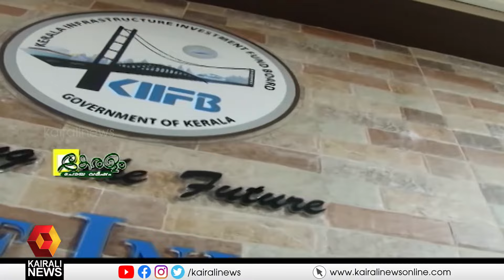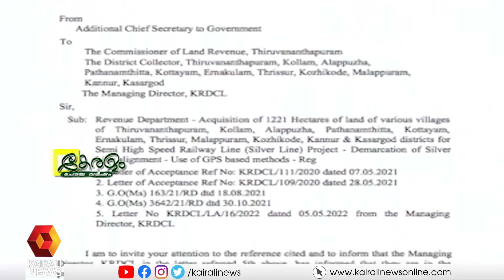കേരളം പോയ വർഷം | Kairali News